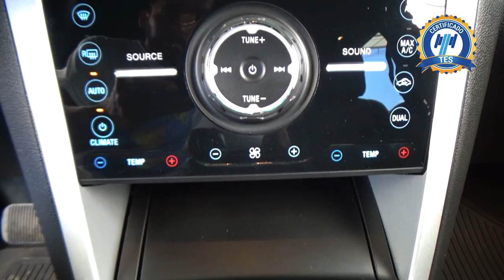Ford / Explorer / 2015 - 25856